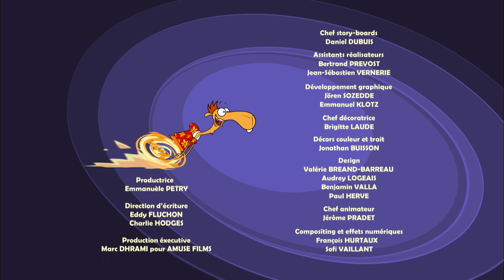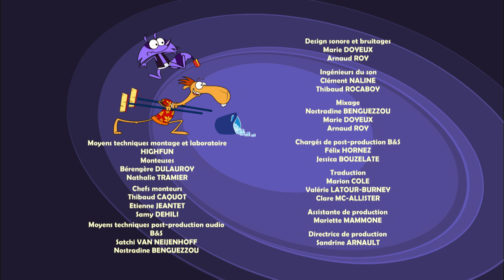Зигги и Диего 🐫 | 2 серия | Еще льда, пожауйста | Мультики для детей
Зигги и Диего 🐫 | 2 серия | Еще льда, пожауйста | Мультики для  детей про смешных животных

Диего - беззаботный и расслабленный верблюд - живет тихо-мирно в своем оазисе. Он пользуется услугами джина-енота Зигги, сила которого безгранична. Если Зигги исполнит третье желание Диего, то освободится и от службы и от своей консервной банки, которая является для него и домом и тюрьмой. Однако, случайно попавший в банку песок несколько его могущество ...

Хорошего просмотра!